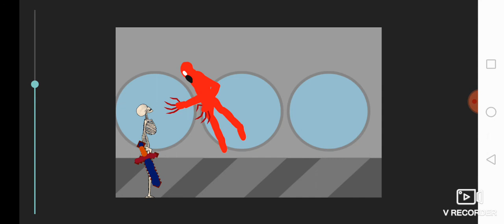Anomaly 666 Vs. Anomaly 2018!!!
Request:My brother/This is Such a nuts cuz anomaly 2018 didnt die when his skin got burned off but his powers are taken away by Aml 666 Xd